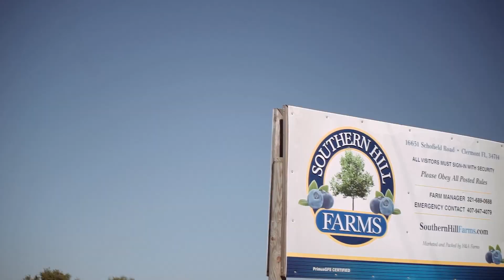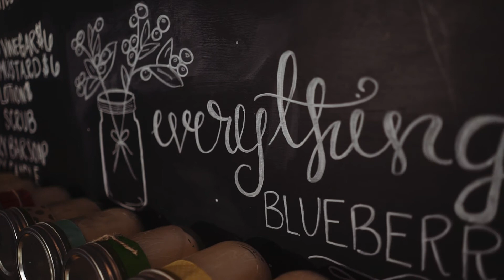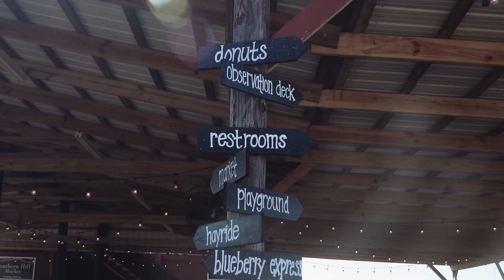Southern Hill Farms | Main Web Video